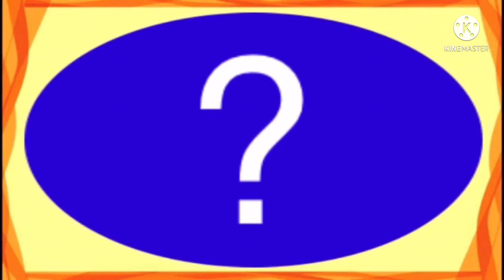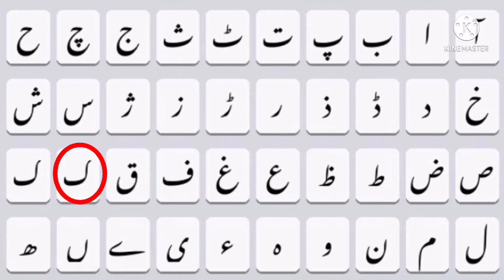How to write SHANKAR in Urdu, SHANKAR name meaning in Urdu, SHANKAR naam ka matlab kiya hai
is video me Shankar naam se jure in sab sawalon ka javab diya gaya hai
Shankar kis zubaan ka Lafz hai
Shankar ke Mayne kiya hai
Shankar naam ka Matlab kiya hai
Shankar me kitne Huroof hain
Shankar English me Kaisay Likhte Hain
Shankar Hindi me kaisey Likha jata hai
Shankar Urdu me kaisay likha jaega